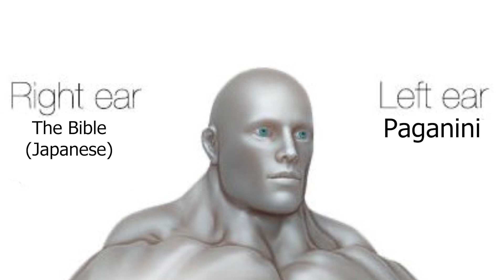Paganini and The Bible (Japanese) - The Experience